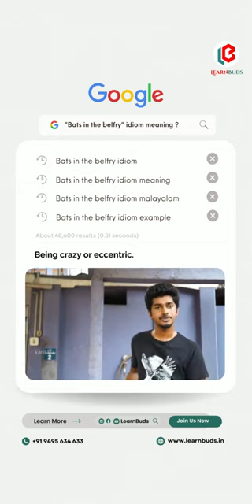Do you know? Reel 10 |English knowledge | Idiom Series| bats in the belfry; lolan| LearnBuds Academy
Do you Know the benefits of Public Speaking?

 Let's check some Benefits...
1. Career advancement
2. Critical thinking skills
3. Leadership abilities
4. Poise and Professionalism
5. Valuable for the job market

We will mould you within 60 Days.

So Don't Wait start the Journey with Us.